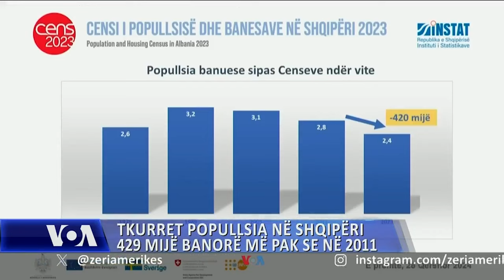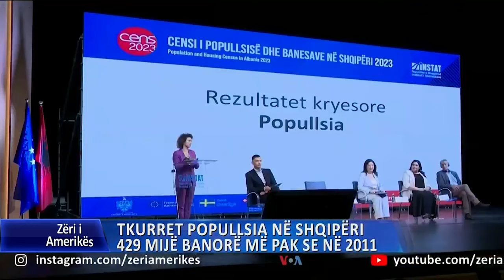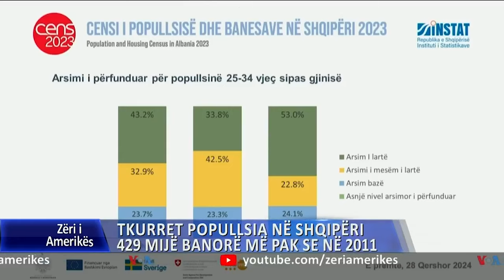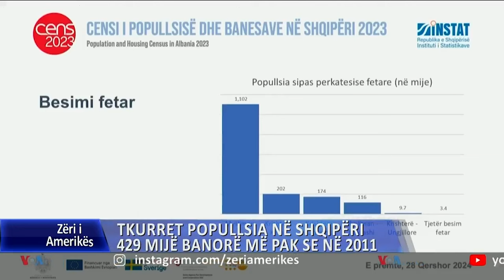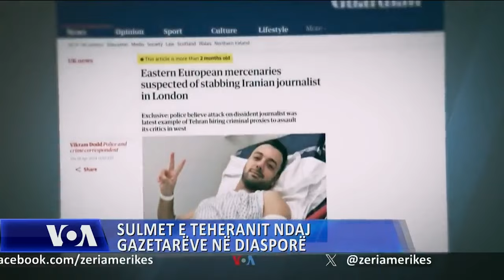Ditari- Debati: Biden i ngurtë dhe i pasigurt, Trump me shumë të pavërteta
Dy kandidatët Joe Biden dhe Donald Trump u përballën dje në debatin e parë presidencial ku kritikuan ashpër njëri tjetrin në çështje si ekonomia, aborti, emigracioni dhe politika e jashtme. Paraqitja e presidentit Biden u cilësua si e dobët duke nxitur shqetësime tek demokratët nëse ai duhet të kandidojë për një mandat tjetër. Në Shqipëri, popullsia e vendit në vitin 2023 rezulton të jetë tkurrur me 15 përqind, krahasuar me 12 vjet më parë. Të dhënat e censit të popullsisë, të bëra publike sot nga Institut i Statistikave, dëshmojnë se numri i banorëve në vend ka rënë me 429 mijë banorë.